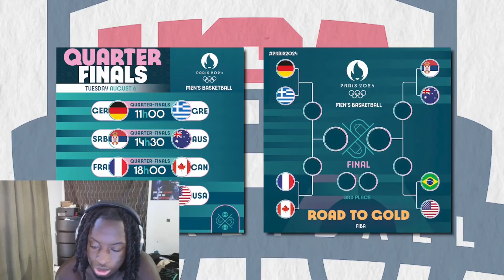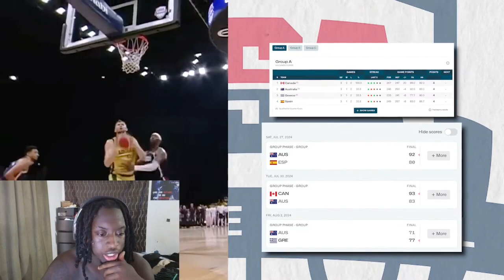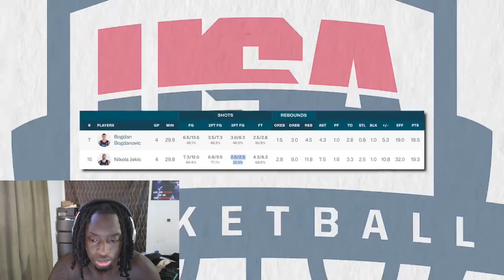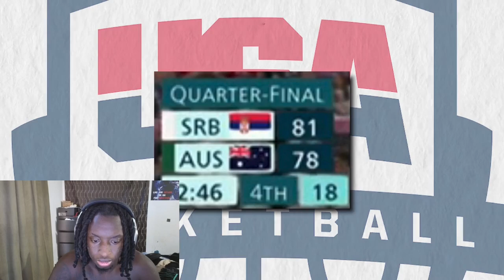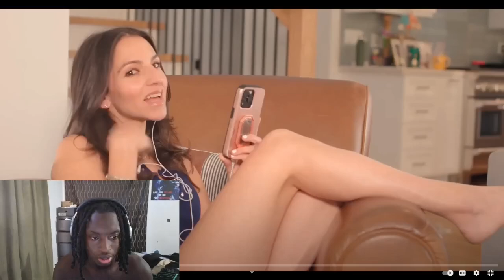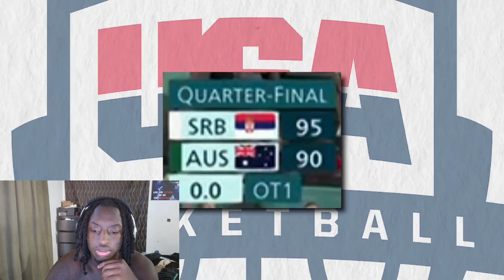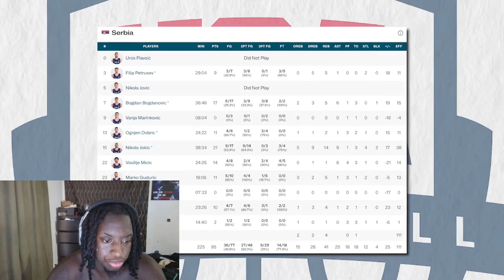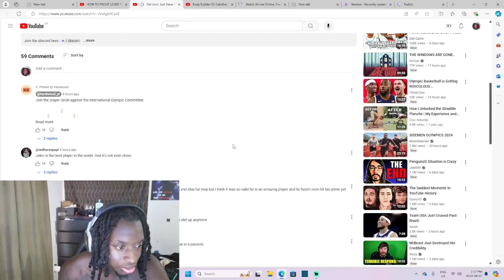Did Jokic Just Have The GREATEST Olympic Comeback Ever? Reaction!